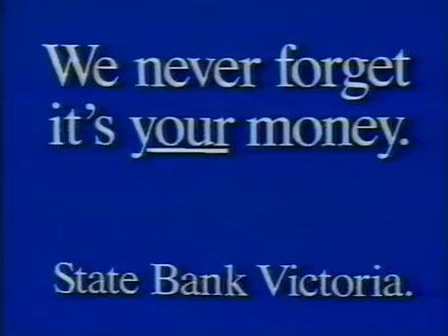Victorian state election 1996 | Liberal | Remember the mess